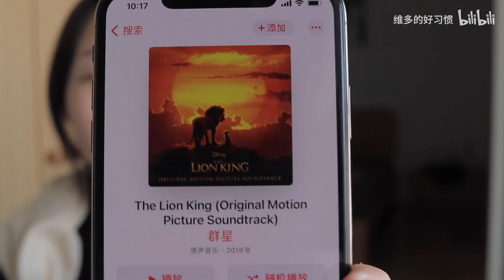起床按摩｜去眼周浮肿，精精神神